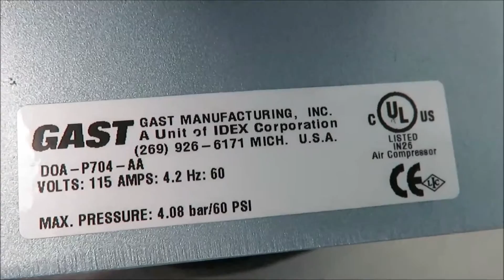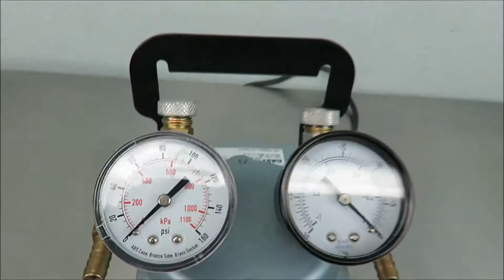Reconditioned GAST Vacuum Pump Model DOA P704AA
Reconditioned GAST Vacuum Pump Model DOA P704AA available at The Lab World Group.